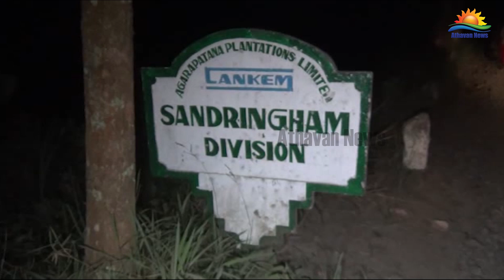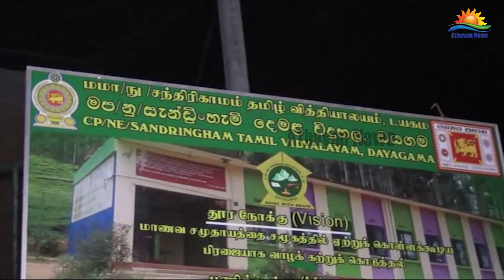டயகமயில் தீ விபத்து: 12 தொழிலாளர்களின் குடியிருப்புகள் தீக்கிரை